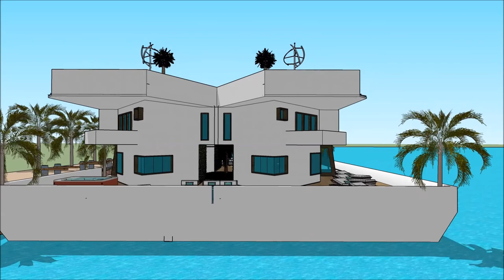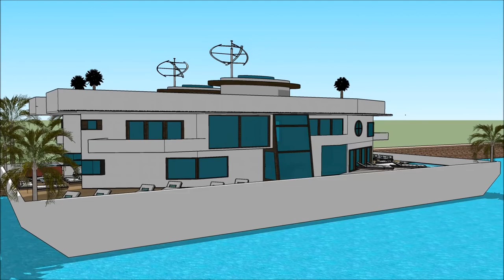Yate Yacht home Barcelona International Boat Show 2018 Exhibition and expo Luxury Yacht and Houseb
The houseboatzania launching an innovative high-end luxury yacht houseboat home design potentially as a display of exhibition of the Yate Yacht home Barcelona International Boat Show 2018  Exhibition and expo  Luxury Yacht and Houseb.

The collection of the Houseboatzania concept of Yate Yacht home Barcelona International Boat Show 2018  Exhibition and expo  Luxury Yacht and Houseb consists of high luxury and architectural art pieces in minimalism combined with living on the waterfront of the harbour of

The houseboat yacht design has the basis to sustain living with high standards and contemporary structural design at Yate Yacht home Barcelona International Boat Show 2018  Exhibition and expo  Luxury Yacht and Houseb with numerous of prospects for excessive living and celebrating the desire of life worldwide: